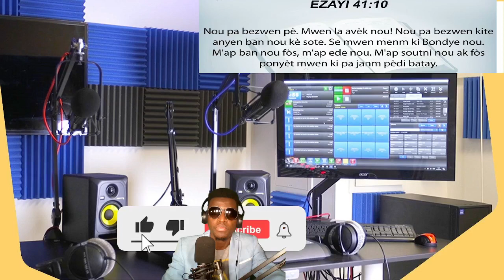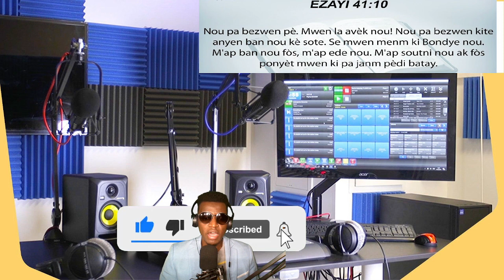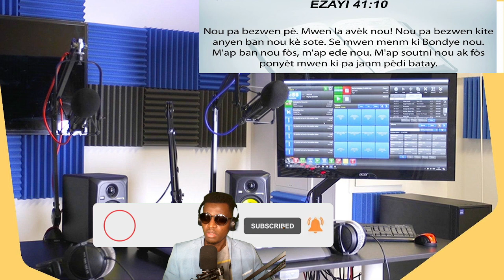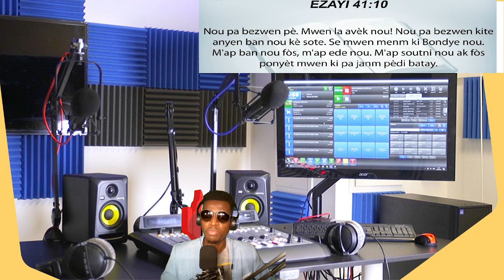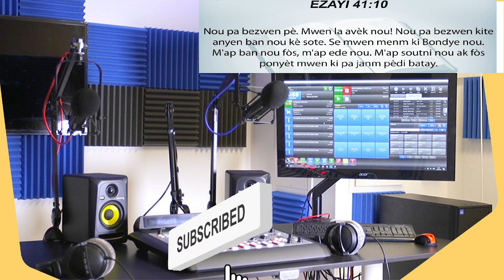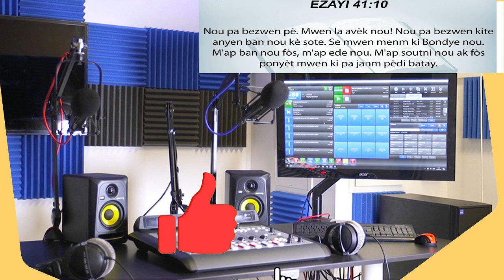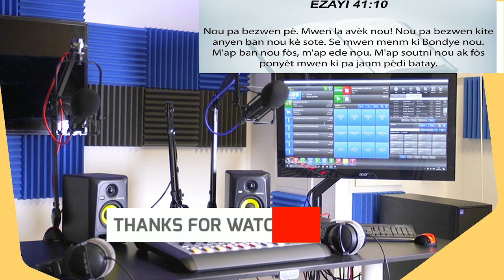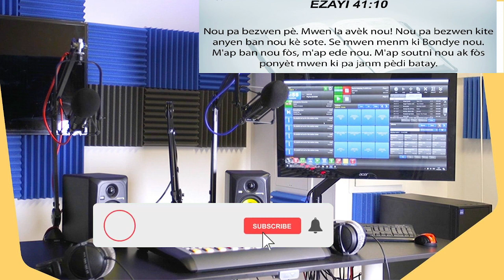BANDI TIRE YON POLISYE DEVAN PIBLIK LA